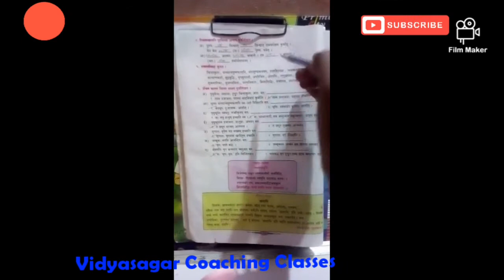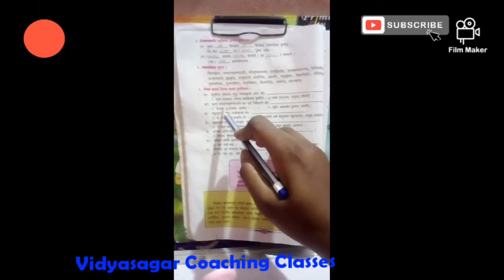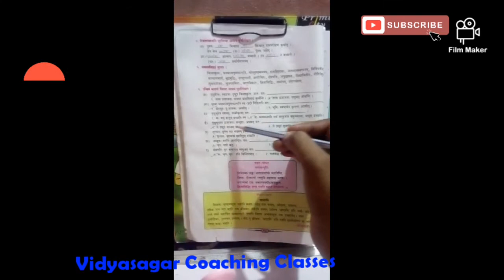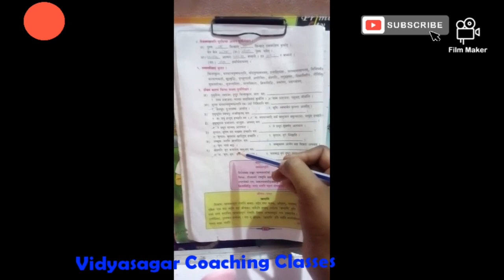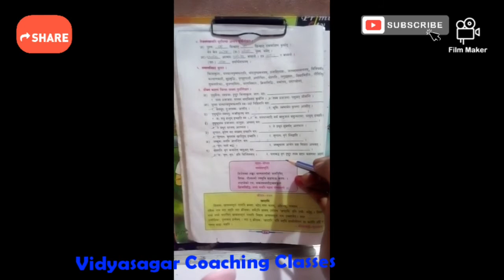अभ्यासपत्रम्-१। 10th Full SANSKRIT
Hello Friends
This video is very important
Surendra Nagrale